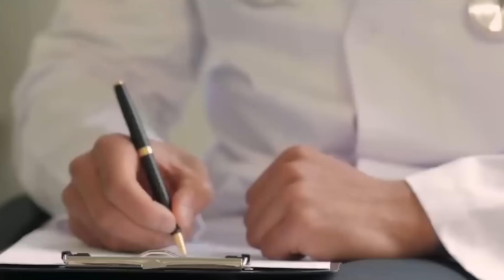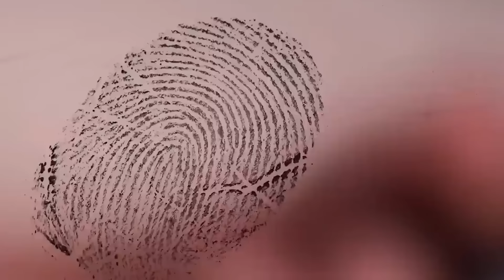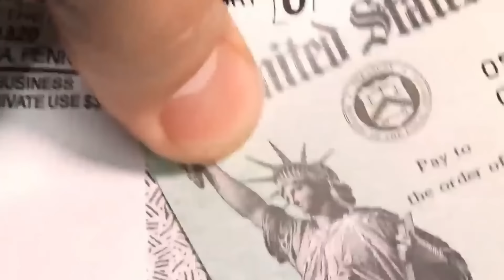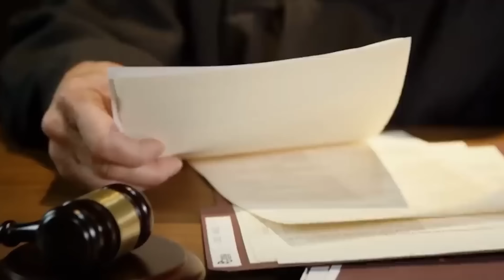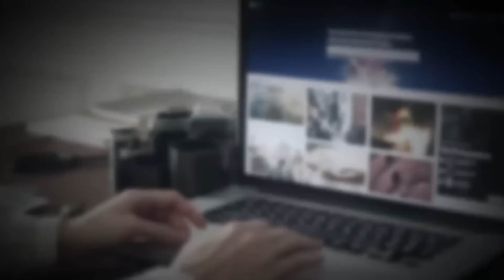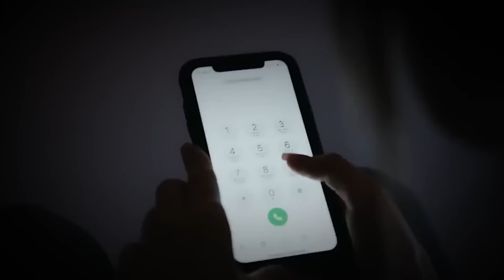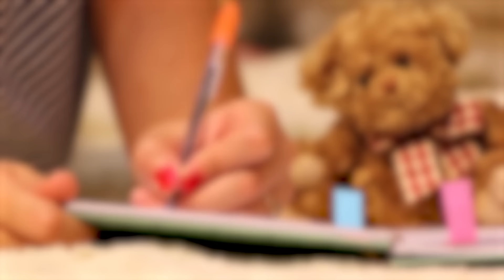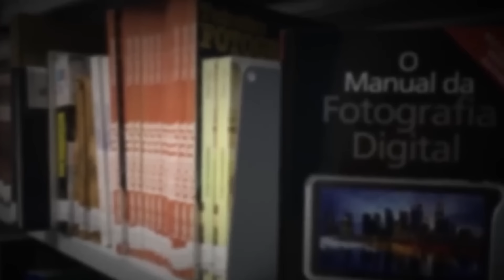โศกนาฏกรรมพ่อ-ลูกที่ไมอามี สหรัฐอเมริกา แรงบันดาลใจอันน่าสยดสยองของผู้ชื่นชอบเรื่องราวสยองขวัญ